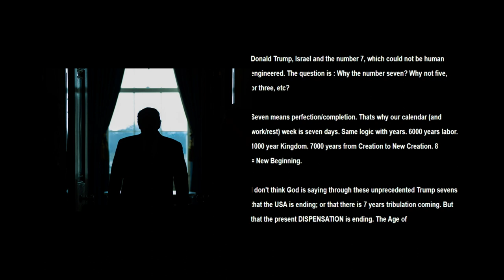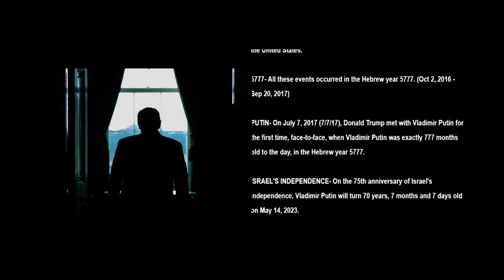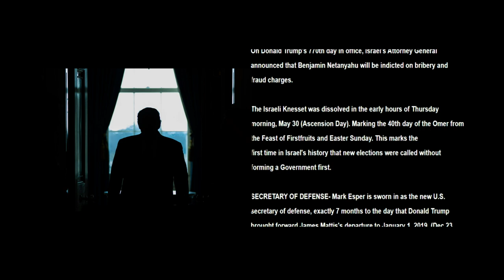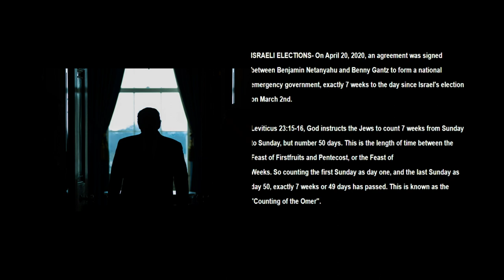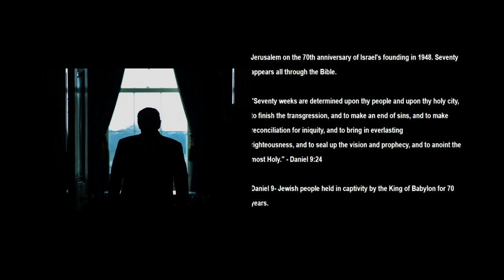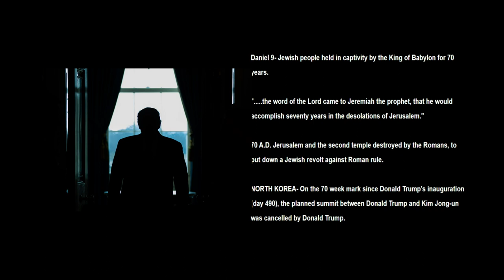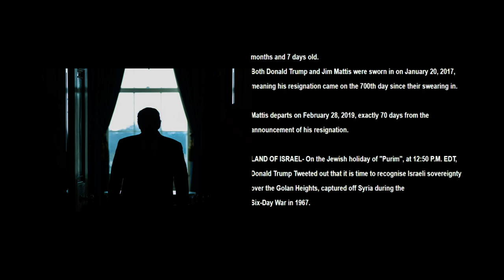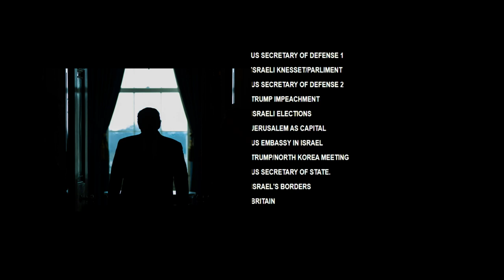The Prophetic Trump Seven Phenomenon - A Reminder